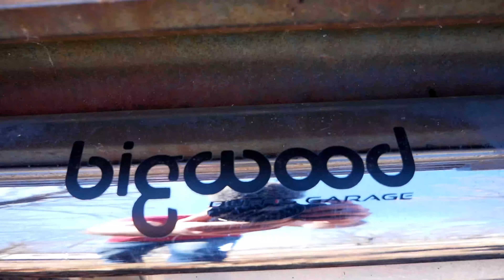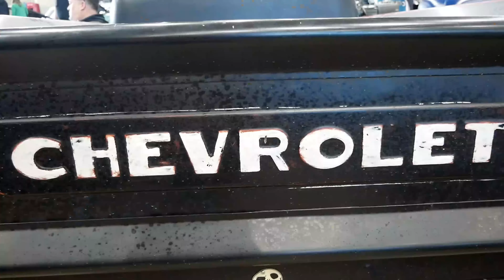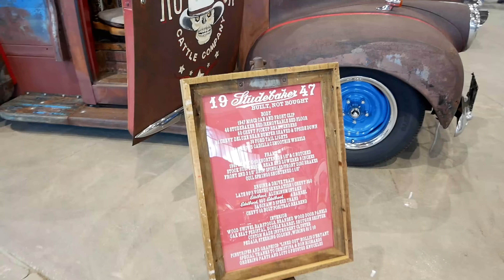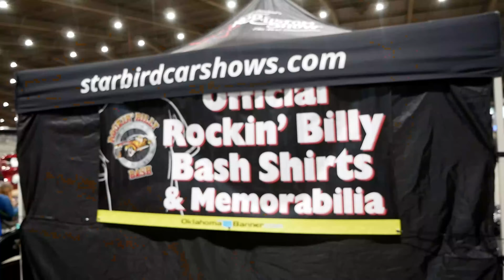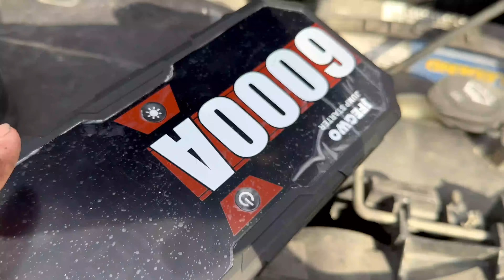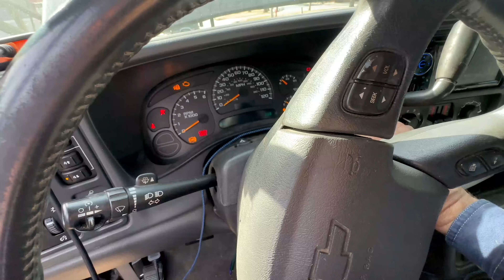I Took the '63 Slammed Prix to the Darryl Starbird Rod & Custom Show with Poppy's Patina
The Slammed Prix is BACK! The 1963 Pontiac Grand Prix I saved from the crusher is back in the shop for repairs before we take it to @MotorTrendWatch Hot Rod Power Tour. But first, I got invited to the Darryl Starbird Rod & Custom Show@starbirdcarshows7013 in Tulsa, Oklahoma thanks to @poppyspatina .

I also get to try out some of the @ViceGripGarage and Poppy's Patina products at the show. for your own Shine Juice.

I also tried out the JF.EGWO battery jumpstarter since I forgot to charge my NOCO Boost these guys were nice enough to send me a 6000 amp jumpstarter. JFEGWO 6000A Jump Starter